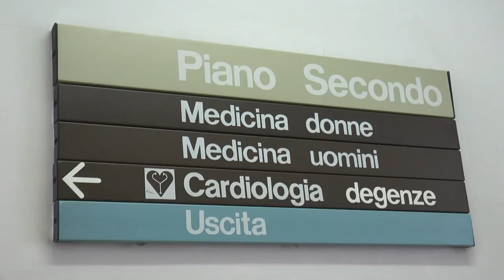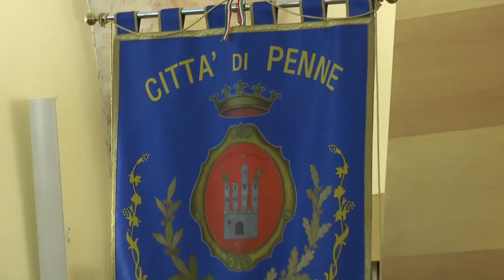Coronavirus. Guarito il sindaco di Penne Mario Semproni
Il sindaco di Penne Mario Semproni ad un mese dalla positività al Covid-19 è stato dichiarato clinicamente guarito. Ora il primo cittadino e medico geriatra presso l'ospedale San Massimo aspetta l'ok del professor Parruti per tornare in corsia ad aiutare i colleghi. Intanto anche il medico del reparto di medicina Dante Orlando, risultato positivo è guarito, ed è tornato da giorni a lavoro.